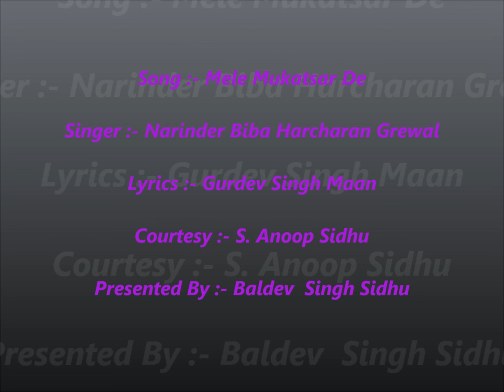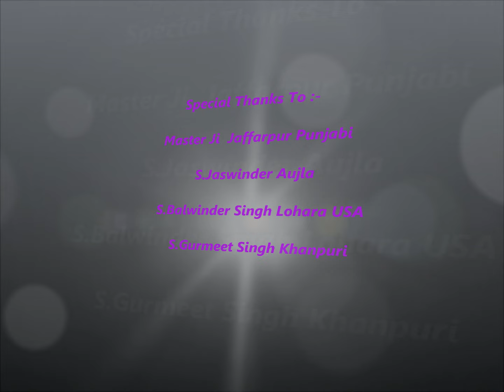Mele Mukatsar De (Narinder Biba Harcharan Grewal Rare Song)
Song :- Mele Mukatsar De (Rare Old Punjabi Song)
Singer :- Narinder Biba Harcharan Grewal
Lyrics :- Gurdev Singh Maan